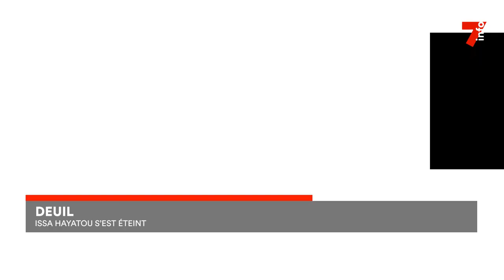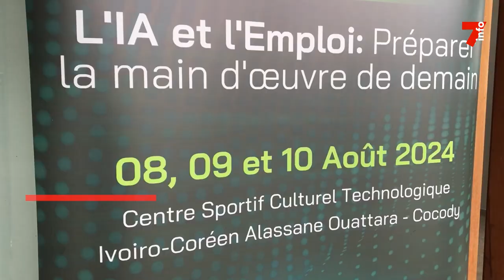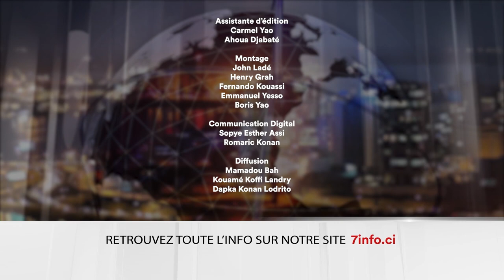Le 7 minutes du 9 août 2024 (édition du 12H)